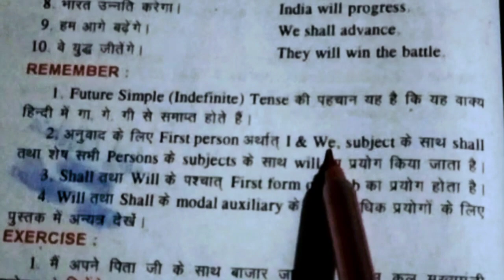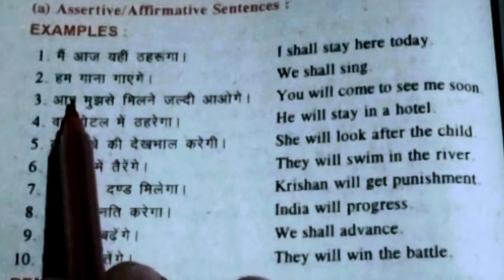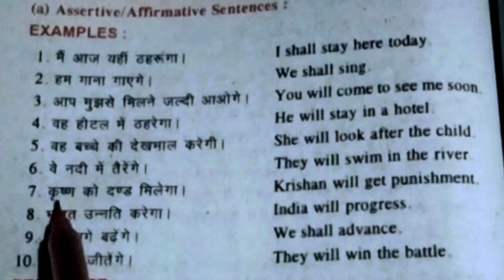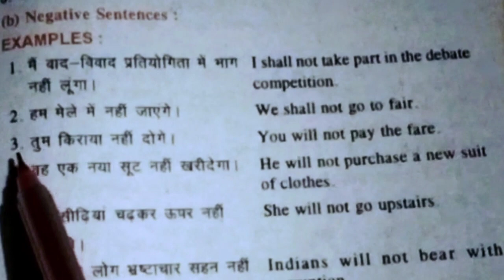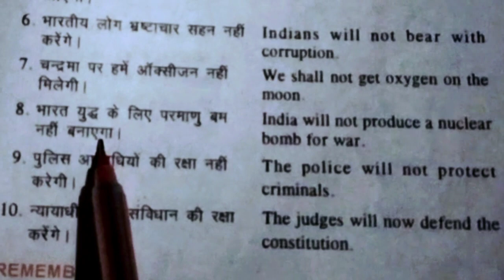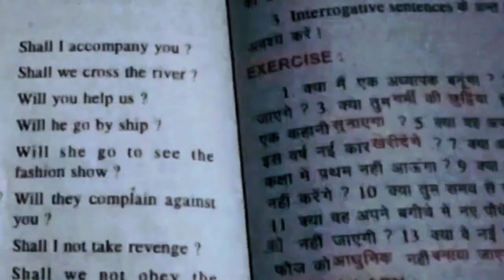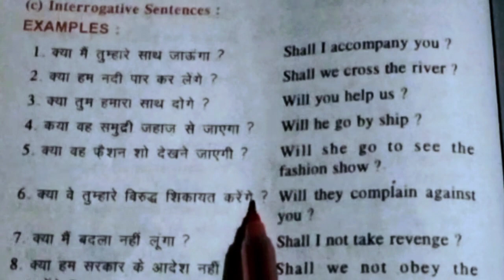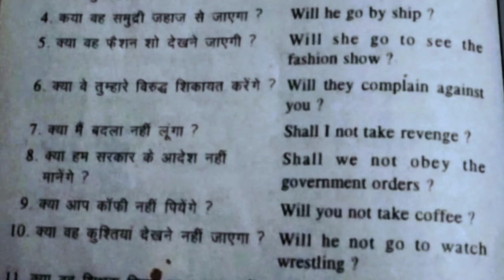Learn Tenses in English Grammar with Examples | Present Tenses, Past Tenses, Future Tenses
In this video we will discuss about tense.